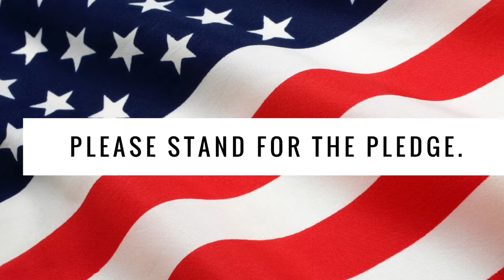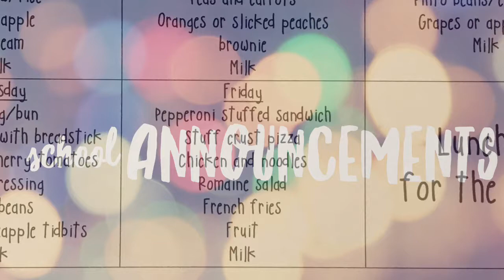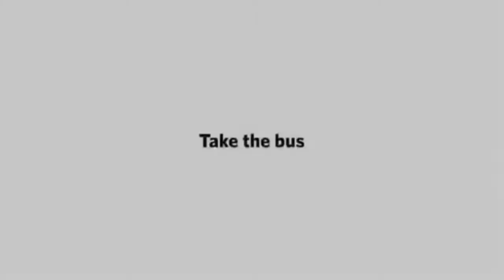Good Day, NMS 3/31/17